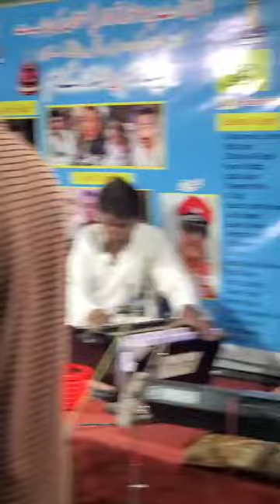14 October 2024